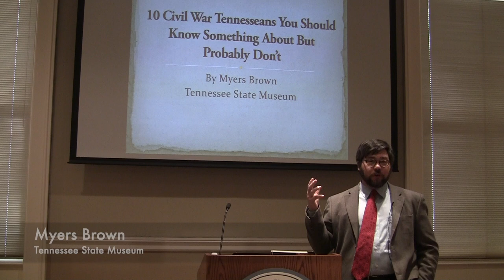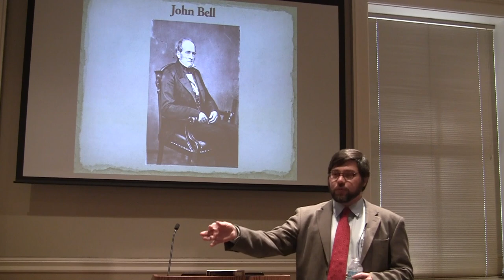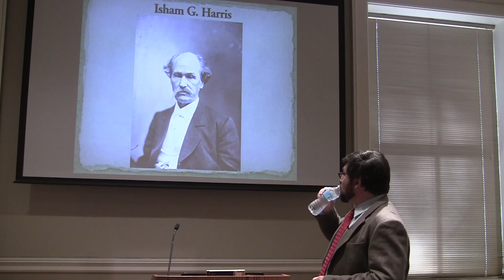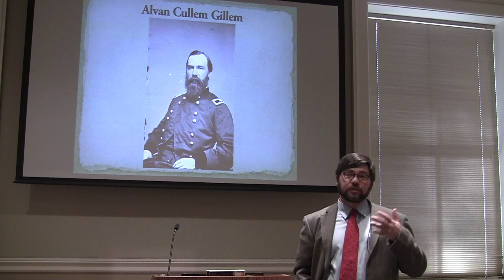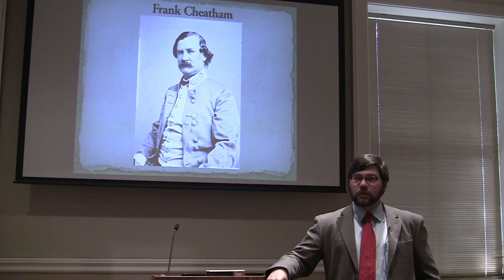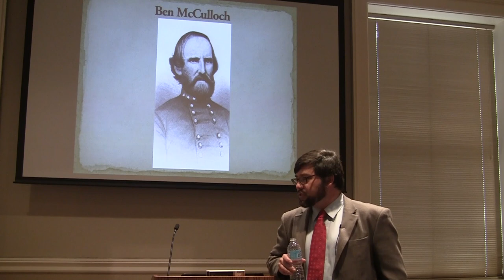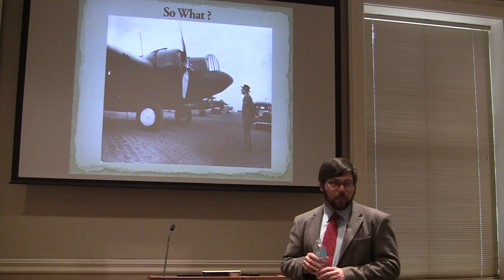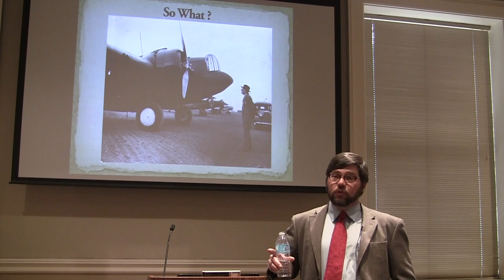Brown Bag Lecture: "10 Civil War Tennesseans You Should Know About But Probably Don't," Myers Brown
In conjunction with the feature exhibition "Common People in Uncommon Times," guest curator Myers Brown of the Tennessee State Museum, Nashville, delivered a Brown Bag Lecture on "10 Civil War Tennesseans You Should Know About But Probably Don't."